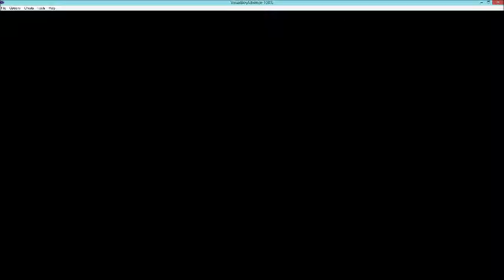Pokemon Fire Red Pt.23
There once was a poet, now there is a gamer.